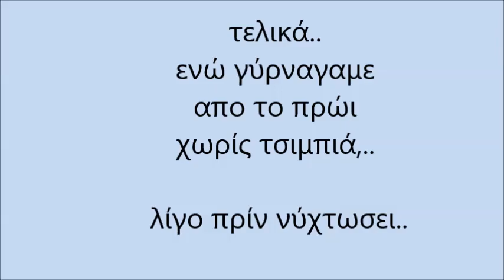ΨΑΡΕΜΑ ΣΤΗΡΑΣ ΜΕ ΖΩΝΤΑΝΟ ΚΑΛΑΜΑΡΙ {2017}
Θα ανεβάζω σε αυτό το κανάλι παλιότερα μου βίντεο τα οποία έχουν πλέον κατέβει από το AGF Sealife. Ως ανάμνηση.

Γειά! Είμαι ο Άλεξ,
αυτό είναι το δεύτερο κανάλι μου με το έξτρα υλικό, χωρίς συγκεκριμένο περιεχόμενο.
Εδώ θα ανεβάζω διάφορα βίντεο που απαιτούν λιγότερο μοντάζ
από τα επεισόδια που βλέπουμε στο AGF Sealife..
 π.χ: Βίντεο με δικές μου αναμνήσεις, βίντεο Storytime, backstage του βασικού καναλιού,
βίντεο Shorts, αστεία βίντεο, συναυλιές που έχω ήδη πάει, μελοντικές συναυλίες και διάφορα άλλα!

Τσέκαρε και το βασικό μου κανάλι το AGF Sealife!